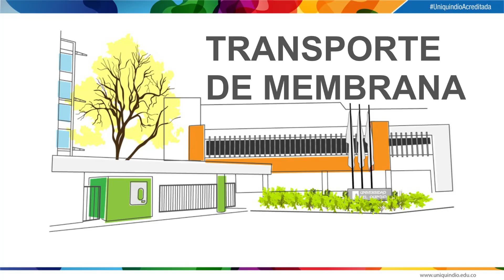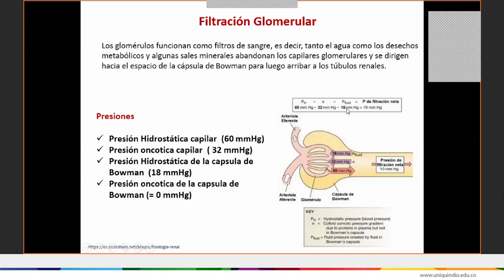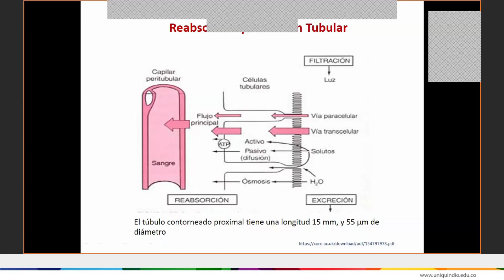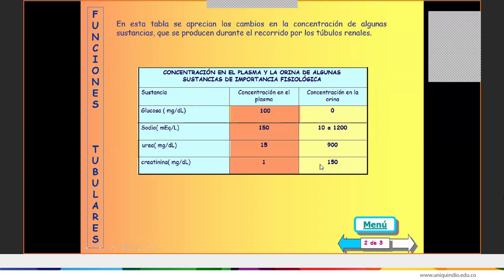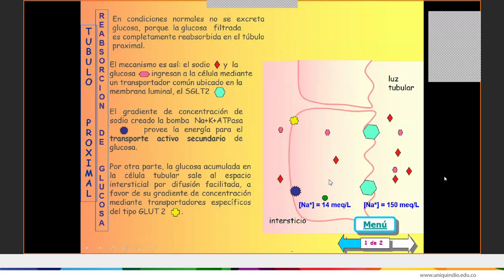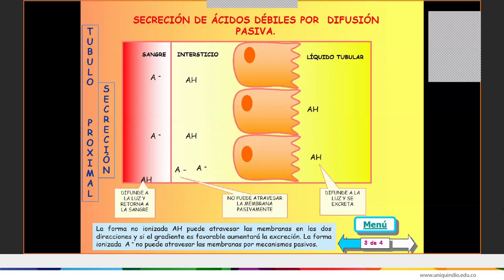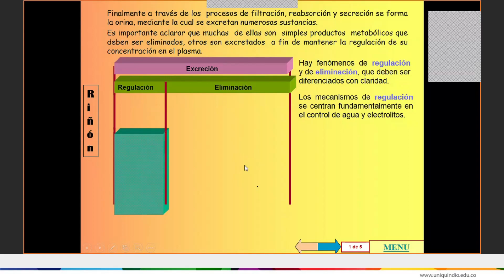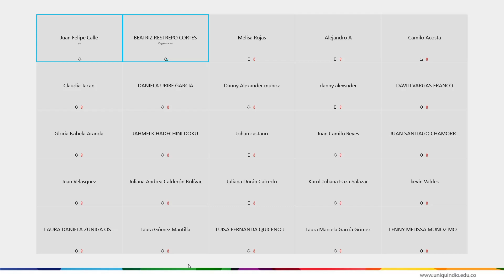Grabación de la Clase de Procesos Renales Básicos 2 de la Dra Restrepo 23/02/2021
Clase de Procesos Renales Básicos 2 de la Dra Restrepo